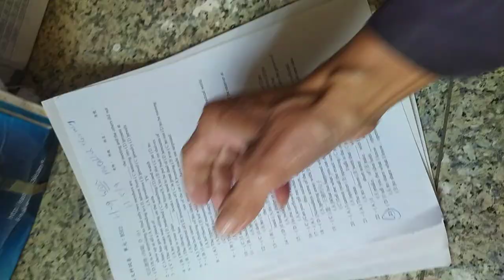高中英文試題 含答#克漏字（中華民國九十年代教育資源